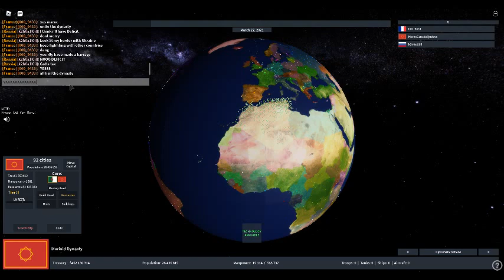Reforming Marinid Dynasty (Reforming The Dynasty)